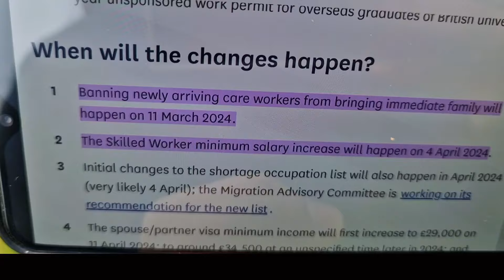কবে বন্ধ হচ্ছে কেয়ার ভিসার ডিপেন্ডেন্টস?UK Visa Update ২০২৪🇧🇩Care Visa UK Skill/ Spouse Visa Date🇬🇧😳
In this video i m gonna Share UK Visa & immigration news date announcement care worker visa skilled worker visa Spouse Visa & psw Student visa for Bangladeshis Newcomers

 Care Visa Update Interview Tips🇬🇧immigration Questions Answers🇧🇩কেয়ার ভিসা ইন্টারভিউ👮‍♂️UK Care Visa

In this comprehensive video guide, we'll walk you through essential tips to ace your Care Visa interview as a Bangladeshi applicant following the latest updates. Learn about the updated requirements, necessary documents, and common interview questions to prepare for. Discover key strategies to demonstrate your genuine intent, ties to your home country, and the ability to meet Care Visa criteria. Boost your confidence by understanding the interview process and receiving expert advice on handling potential challenges. With this valuable information, you'll be better equipped to succeed in your Care Visa interview and increase your chances of a successful outcome. Watch now and secure your visa approval!

Care visa uk news 2024
Uk Care Visa Dependent News
Uk Caregiver Visa
Health & Care Visa Bangla 2024
Care Visa uk Red list country announcement Bangla 2023
Red list country can apply care visa uk?
UK Caregiver Visa 2023 Bangla
Care Visa information Bangla 2023
Care visa uk details Bangla 2023
Care Visa English requirement Gt Or Academic
How to apply UK Care Visa 2023
Care Visa documents Require Bangla 2023
Care Visa Uk announcement Bangla 2023
UK Caregiver Visa Documents Requirement
UK Health & Care Worker Visa Documents before Apply
Care Visa Uk Bangla 2022 Documents Discussion
Senior Care or Care Assistant Visa File Required
Care worker visa uk Bengali documents requirement

I am From Bangladesh Now Living In United Kingdom /London Plase Keep Supporting Me Its Lots Of Hardwork Behind YouTube Videos Making So🙏Its Request To All Subscribe My YouTube Channel To Encourage Me To Do Well in The Future Thanks/🇧🇩ধন্যবাদ

**Discl
I am not a visa consultant or immigration adviser i just share my own knowledge though my research & find the information for you guys before take any decision do you own research &  if anybody blame on me i am not responsible for this tnx🇬🇧🇧🇩